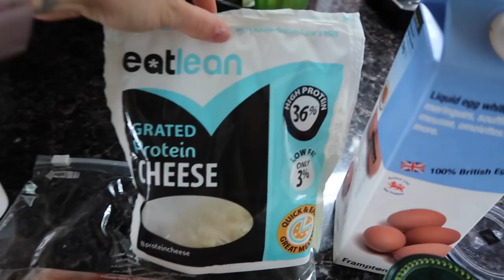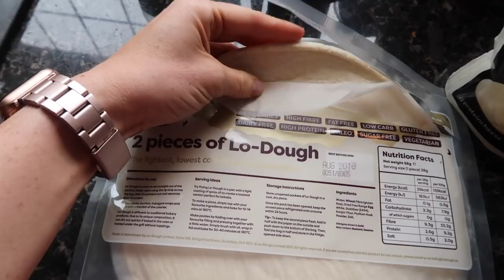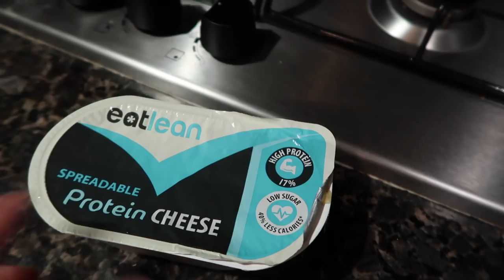His & Hers Full Day Of Eating Inc. Supplements | Off Season Physique | Super Extra Bonus Leg Circuit